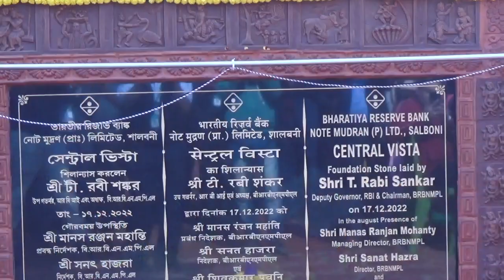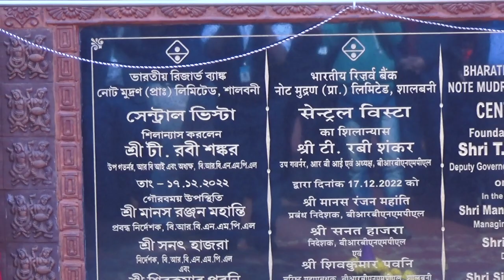Highlights of Foundation Stone Laying Ceremony of BRBNMPL TOWNSHIP SALBONI CENTRAL VISTA PROJECT.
NOTE MUDRAN NAGAR SALBONI
17TH DECEMBER 2022 SATURDAY
FOUNDATION STONE LAID BY
SRI T. RAVI SANKAR DEPUTY GOVERNOR, RBI AND CHAIRMAN OF BRBNMPL
IN THE AUGUST PRESENCE OF SRI MANAS RANJAN MAHANTI MANAGING DIRECTOR OF BRBNMPL AND DR. SANAT HAZRA DIRECTOR OF BRBNMPL.
CAMERA: Shambhu Nath Paul